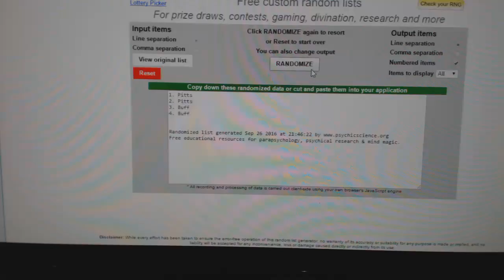C&C #6462 Multi Random